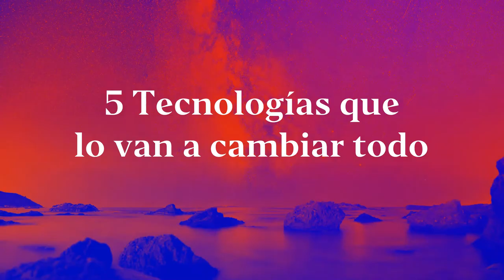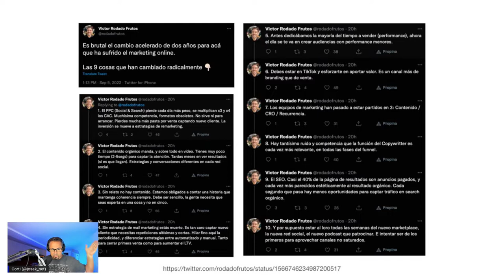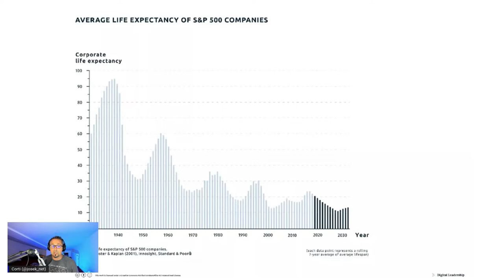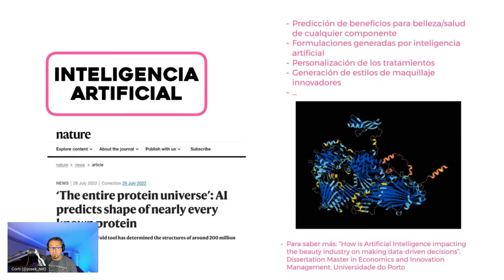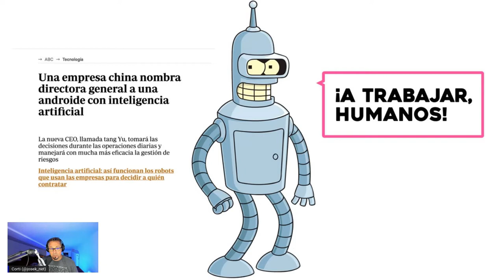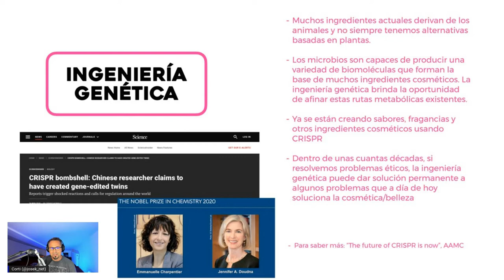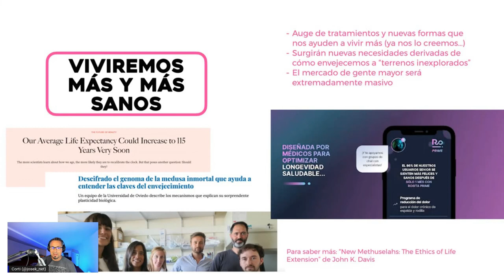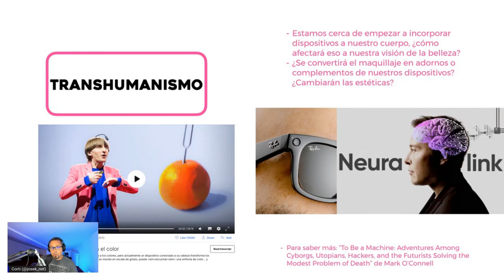👩‍💻 Las 5 Tecnologías que lo van a cambiar todo 🤖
Hoy Corti reflexiona en voz alta sobre las 5 tendencias que hoy ya están cambiando el mundo.

La gran diferencia entre estas tendencias y otras del pasado, como el teléfono, es que no tardaremos 100 años en adoptarlas. Sino un par de décadas.

Inteligencia artificial: Ya dibujan, juegan, piensan, escriben y toman decisiones mejor que tú. Hoy ya son una herramienta clave, en el futuro… ¿Serán tus jefes?

La ingeniería genética: CRISPR lo ha cambiado todo. Ya cortamos y pegamos genes con gran facilidad. La pregunta es: ¿es ético?

El metaverso: el mundo virtual cada vez tiene más peso en el real, ¿llegaremos incluso a no diferenciarlo?

La longevidad: los 40 son los nuevos 20. Viviremos hasta los 115 años, habrá que cuidarse más. ¡También hay nuevos mercados por crearse!

El transhumanismo: ¿sabías que ya hay gente con tecnología en el cerebro? De momento Google y Meta lo intentan con accesorios.

Descubre cómo el Growth te ayuda a conseguir tus objetivos de negocio

00:00 5 tendencias
01:17 Todo surge de la belleza
03:20 En 20 años todo se ha digitalizado
05:00 El mercado está super saturado
07:06 El ejemplo del teléfono
09:05 Ciclos cada vez más cortos
11:01 La Inteligencia Artificial
12:24 Del ajedrez a las proteínas
15:38 No tengamos miedo
17:52 La ingeniería genética
19:18 Las gemelas sin VIH
21:18 El metaverso
24:11 Lo virtual teniendo impacto en lo real
25:40 La longevidad
26:42 El cambio en el consumo
27:50 Los 40 son los nuevos 20
28:06 La medusa inmortal
29:51 El tranhumanismo
31:47 Un dispositivo en tu cabeza
32:07 Una nueva especie
32:35 Reflexiones y lectura recomendada